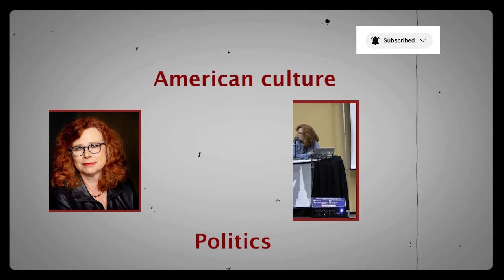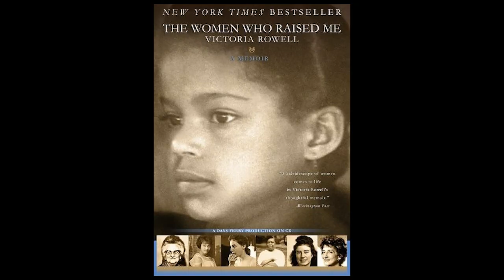Women Who Raise - Video Version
In this special Mother’s Day episode of Advanced TV Herstory, host Cynthia Bemis Abrams explores the profound impact of women who shape our lives, with inspiration from Victoria Rowell’s compelling memoir, The Women Who Raised Me. Rowell, a two-time Emmy nominee and 11-time NAACP Image Award winner, shares her incredible journey through the foster care system and the women who nurtured her into a successful actor, dancer, and advocate. From her iconic roles on The Young and the Restless and Diagnosis: Murder to her advocacy for foster children and mental health, Victoria Rowell’s story is a testament to resilience and the power of community.

Celebrate the women who help us find our voices, whether they’re mothers, mentors, or friends. This episode offers heartfelt reflections and resources to honor National Foster Care Month.
 RESOURCES

  CYNTHIA BEMIS ABRAMS AND ATVH

   PRODUCTION